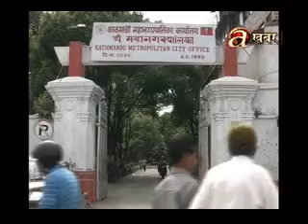Off The Beat - 16/02/'17